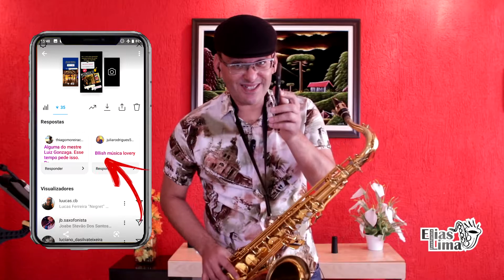Homenagem aos Seguidores e Inscritos no Canal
**Nossa missão é abrilhantar seu evento e torná-lo inesquecível**

Saxofonista com repertório do clássico ao contemporâneo

O objetivo desse canal é trazer sugestões de músicas para seu evento, em muitos casos vejo pessoas se perguntando “Como fica a música tal no saxofone?”, pois geralmente conhecemos ela sendo interpretada pelo seu artista favorito e com o saxofone como ficaria?

A ideia é mostrar a você como sua música favorita seria interpretada no saxofone para lhe ajudar a buscar o momento ideal em cada situação particular do seu evento, seja como cortejo, música de entrada, surpresa a uma pessoa especial ou uma pessoa que estiver sendo homenageada, ou seja, abrir um leque de opções para que você conheça de perto o universo do saxofone.

A Equipe Elias Lima Sax, tem como missão abrilhantar seu evento desde o formato Walking Sax proveniente da expressão Caminhando com Sax para proporcionar Atração para seu Evento Corporativo, tornar inesquecível sua Cerimônia Mini Wedding, Casamento, Festa de Debutante, Bodas, Homenagens, entre outras solicitações para abrilhantar seu evento e torná-lo inesquecível.

A cada semana 01 vídeo novo para você.

Em troca peço a você que se inscreva nesse canal, compartilhe e deixe seu like ( isso o Joínha aqui em baixo), pois dessa forma estará nos ajudando a produzir mais material para esse propósito e para seu evento.

Edição: Igor Ferreira e Elias Lima